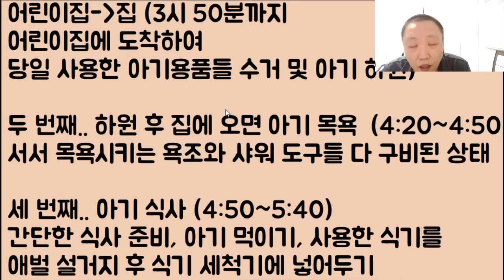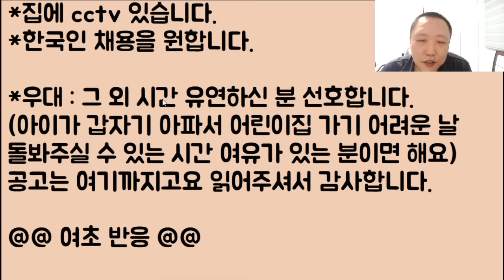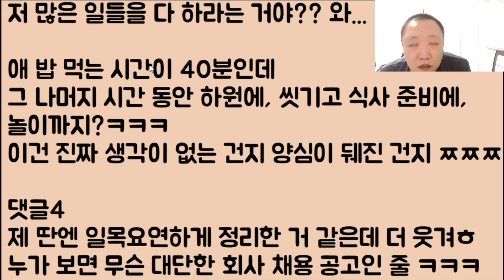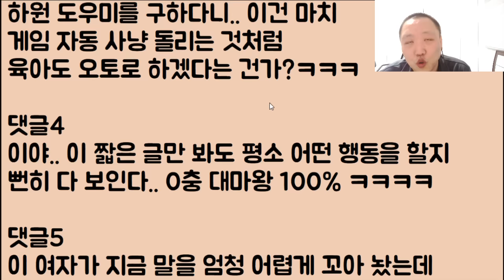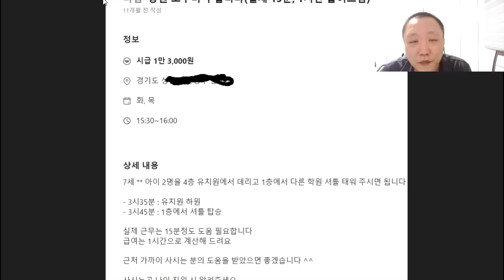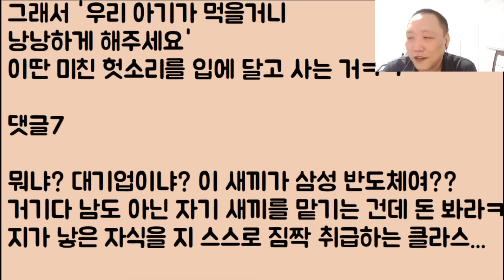[미친ㅋㅋ🤪🤪] 내 새끼를 엄마 대신 사랑으로 멕이고 씻기고 키워줄 무수리 모집하니까.. 호구들의 많은 지원 바랍니다.